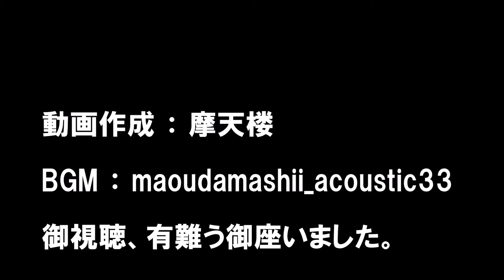再度カーソルが消えました。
前回アップした動画では、消えたカーソルが復活しましたが、
結局数日後に、またカーソルが消えてしまいました。
なので今回は、パーツクリーナーでは無く、ファミコンカセットの接触が悪くなった時に、
使用していたCRC 5-56を使って、カーソルの復活を行いました。

視聴して頂けると幸いかと思いますので、宜しくお願いします。